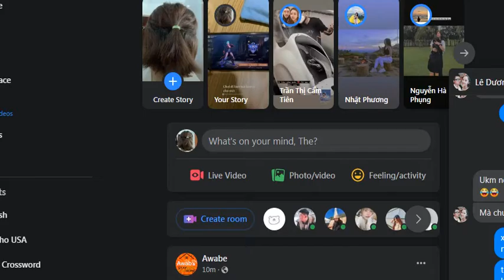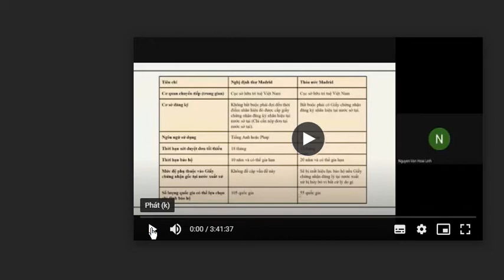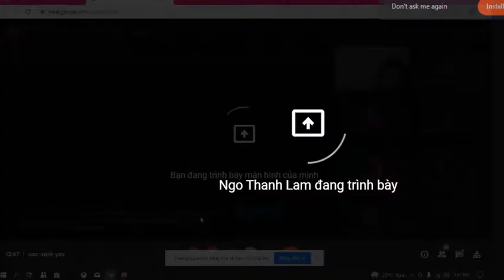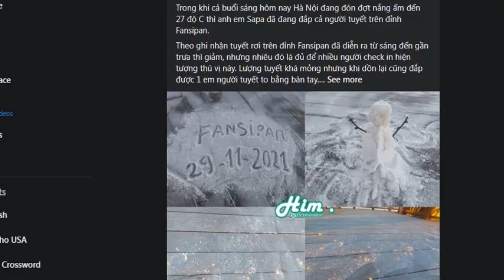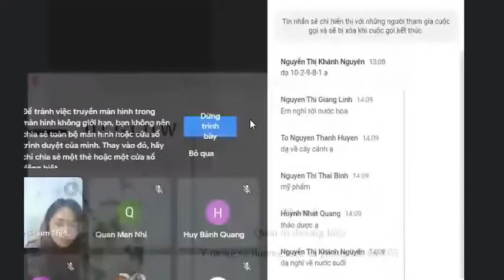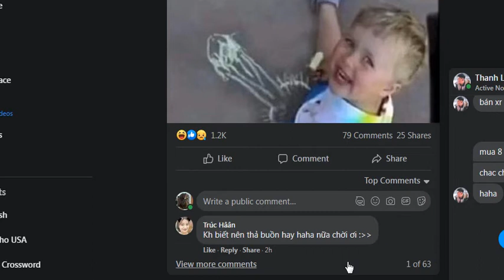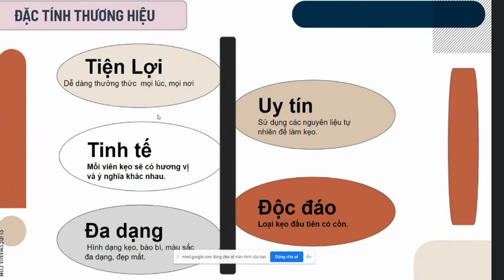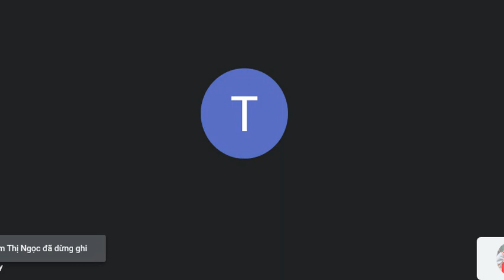Tập 18 Quản trị thương hiệu